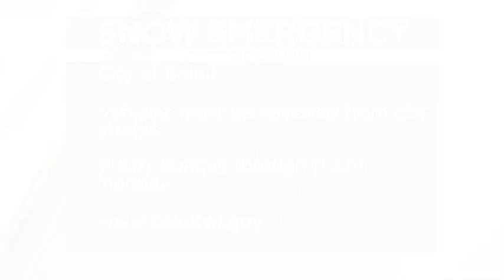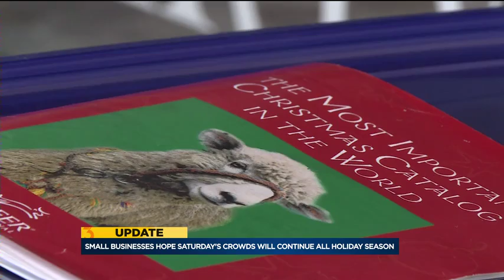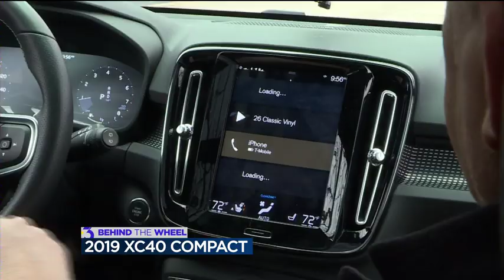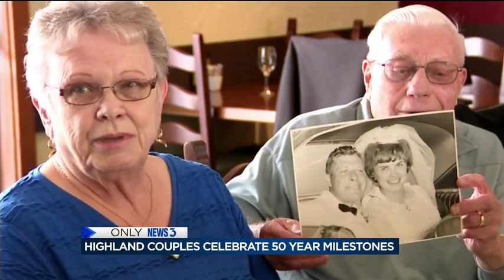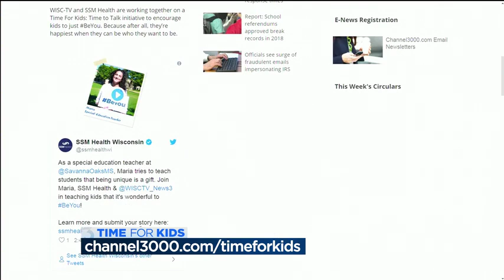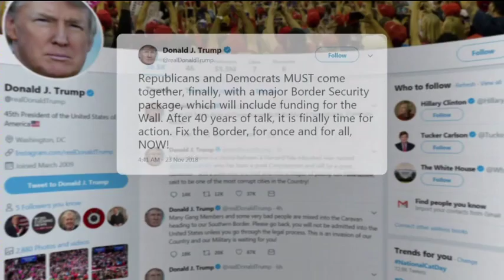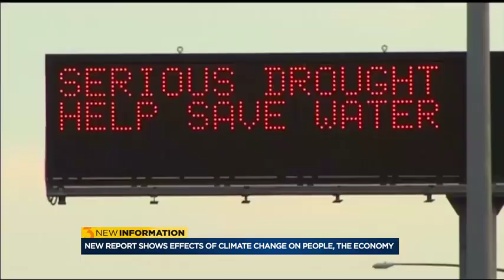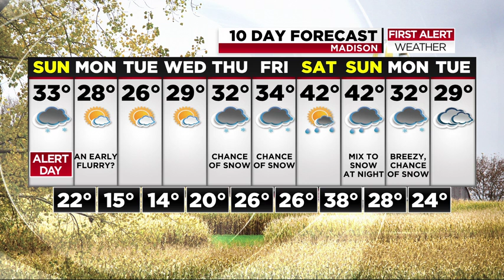News 3 This Morning: November 25, 2018